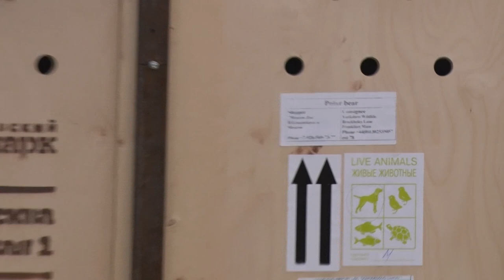Nissans Journey to Yorkshire Wildlife Park from Moscow Zoo